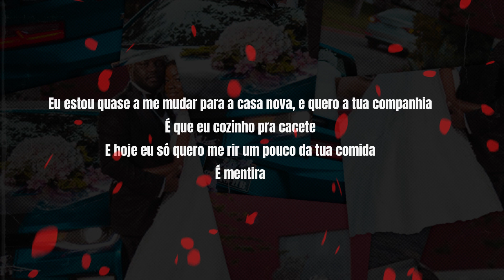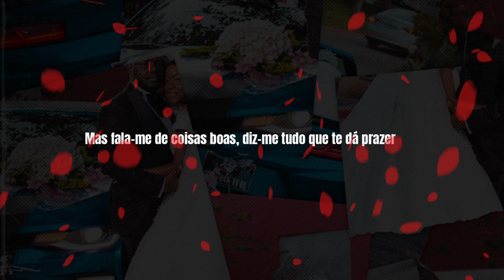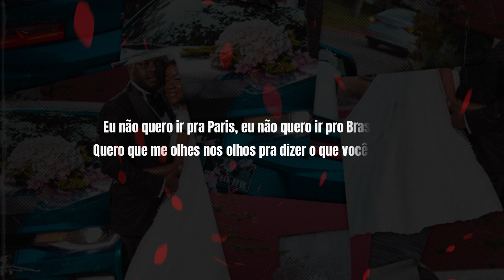Negro Clássico - Conforto (feat. Keyla Negro) [Lyric video]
Mistura e masterização: Yaka
Artwork: Kendrick Muanza
Vídeo: Lux
Participações: Keyla Negro

Letra:

Conforto

Não quero ir pra Paris (só sais de lá casado)
Não quero ir pro Brasil
Eu não quero ir pra Paris
Não, não, não, não, yeah...

Não quero ir pra Paris
Eu não quero ir pro Brasil
Quero que tu me olhes nos olhos

Preciso ter a certeza que é o conforto para mim

Eu estou quase a me mudar para a casa nova, e quero a tua companhia
É que eu cozinh pra cacete
E hoje eu só quero me rir um pouco da tua comida
É mentira

Pra sentir o que não senti ainda
Do tipo, estar broke e fazer vaquinha pra pizza
Eu quero saber tudo, minutos e segundos
De pequenas coisas, mas que valem muito

O quê que achas da vida, qual é a tua visão sobre o mundo, não é bom lugar pra viver?
Mas fala-me de coisas boas, diz-me tudo que te dá prazer
Preferes Queen & Slim, ou preferes La Casa de Papel?
Eu não quero ir pra Paris, eu não quero ir pro Brasil

Quero que me olhes nos olhos pra dizer o que você viu
Porque é importante sim
Quero ter certeza que tu és conforto pra mim

Quero ter certeza que eu sou um conforto pra ti

Revela-me os teus segredos íntimos
Pensamentos guardados no íntimo
Motivos pra desabafar contigo
Dessa pressão social, sinais de perigo

Vamos rir de paixonetas, de momentos imaturos
Vamos agir como adultos, planos pro futuro
Ter conversas de putos, quem sabe, sentar no muro
E ter certeza que nós dois combinamos juntos

Quero ter a certeza que tu és o conforto pra mim

Yeah

Que és o conforto pra mim…
Olhe nos meus olhos

O que você viu?
Por que você viu?
Eu não quero ir pra Paris, não quero ir pro Brasil

Quero ter a certeza que és um conforto pra mim.